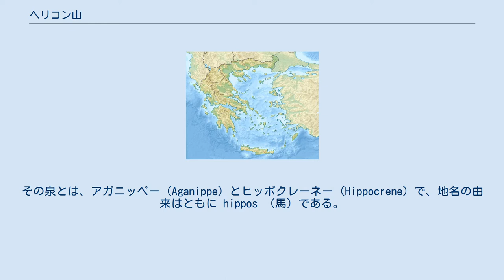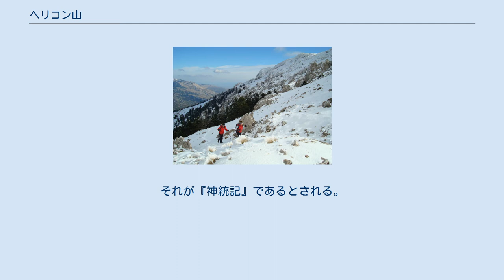ヘリコン山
ヘリコン山（ヘリコンさん、希: Ελικών, Helikồn）は、ギリシャ、ヴィオティア県（古代ギリシアでいうとボイオーティアのテスピアイ地方にある山で、標高1,749 m。コリンティアコス湾近くに位置する。 ギリシア神話の中でヘリコン山が有名なのは、ムーサ（ミューズ）を祀る2つの泉がこの山にあるからである。
その泉とは、アガニッペー (Aganippe) とヒッポクレーネー (Hippocrene) で、地名の由来はともに hippos （馬）である。
ヒッポクレーネーの泉は、天馬ペガソスが岩に狙いをさだめて蹄で蹴った時に、そこから泉が噴き出したという神話と関連がある。
さらに、ナルキッソスが自分の美貌に恋をした泉もヘリコン山にあったと言われている。
 ギリシア神話では、ヘリコン山は神々が使用した神聖な場所と考えられてきた。
特に、詩や文学、彫刻といった芸術の「霊感の聖霊」ムーサたちと関係が深く、ヘリコン山にはその昔、ムーサたちの像を収めた神殿があった。
 ヒッポクレーネの泉は、詩的霊感の源と考えられてきた。
紀元前7世紀後半、ヘリコン山の斜面で羊を放牧していたヘーシオドスは、ムーサから詩の霊感を与えられ、神の起源について歌った。
それが『神統記』であるとされる。
「ヘリコン山のムーサたちから私たちは歌おう / 彼女らは偉大で神聖なヘリコンの山の主で / 柔らかい足で踊るのは青き泉のあたり / それとクロノスの全能の子の祭壇 / 彼女らがその華奢な身を洗うところはペルメソス (Περμησσός, Permessos) / あるいは馬の泉、あるいはオルメイオス (Ὀλμειός, Olmeios) / ヘリコンの頂きで美しく可愛らしく踊れ / はつらつとした足取りで動け」。
 『ホメロス風讃歌』の中のポセイドーンへの短い（ムーサへの）祈りでは、ポセイドーンを「ヘリコンの主」と呼んでいる。